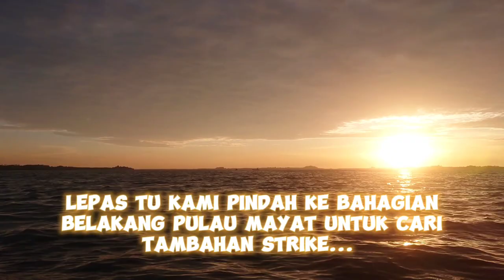SENSASI TARIKAN IKAN MONSTER IS BACK !! | PULAU MAYAT SANDAKAN LUBUK JENAHAK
kali ini sya dan beliau memancing di sekitar pulau mayat dan hasil pancingan sangat-sangat meriah guys !!
memancing menguna kan cara handline dan mengunakan sotong hidup sebagai umpan

Tak lupa juga kepda subscriber sya ...sya amat menghargai kamu punya sokongan ..terus kan beri support dan inshaallah bila tiba masa nya..akan ada sinar buat kita semua..

Credit :
Music yang saya gunakan
Youtube libary

Sebarang pertanyaan boleh hubungi sya di